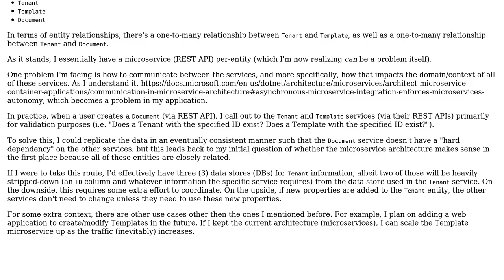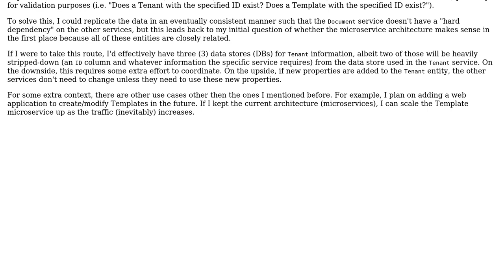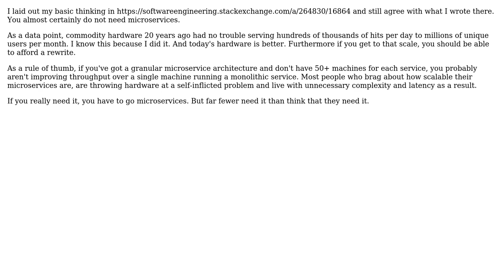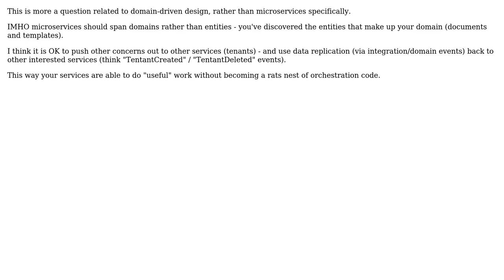Software Engineering: Are my Microservices too granular? (4 Solutions!!)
Software Engineering: Are my Microservices too granular?

With thanks & praise to God, and with thanks to the many people who have made this project possible! | Content (except music & images) licensed under CC BY-SA | Music | Images & others | With thanks to user Steve Chamaillard user KyleCrowley user Keir user btilly user Berin Loritsch and the Stack Exchange Network Trademarks are property of their respective owners. You are responsible for your own actions.